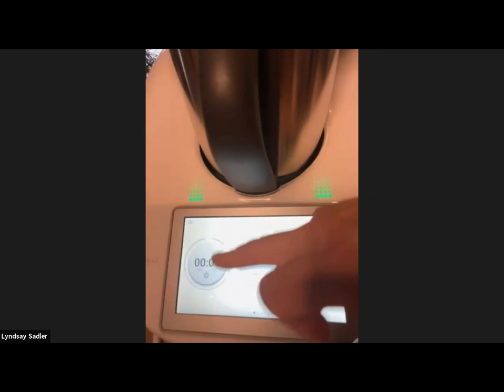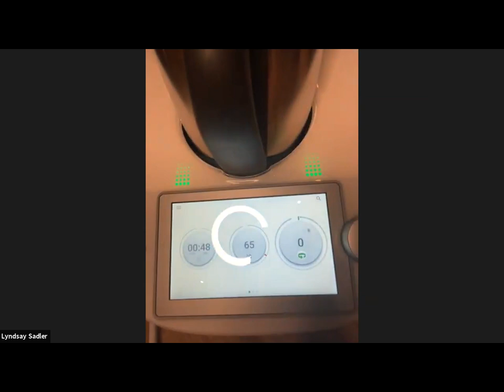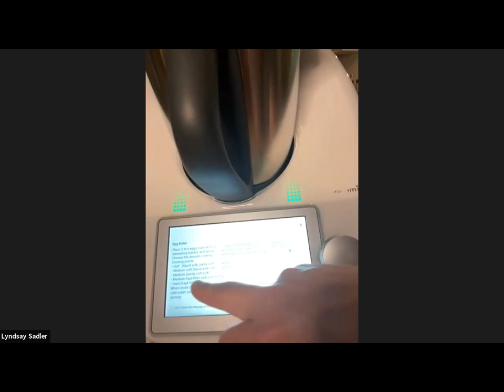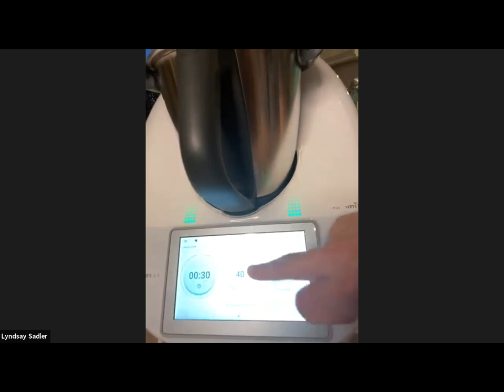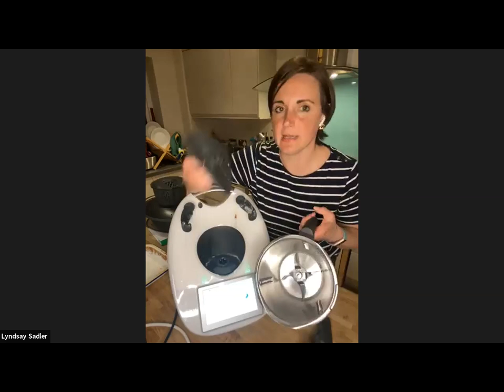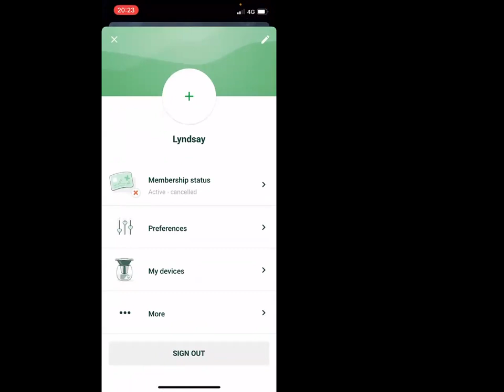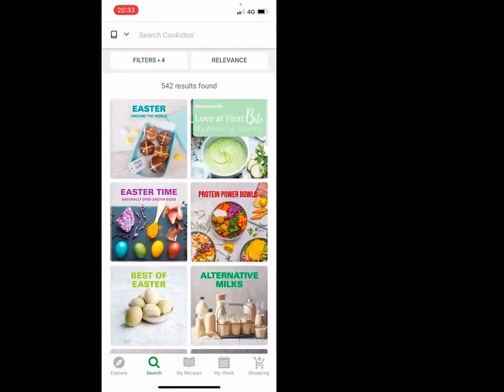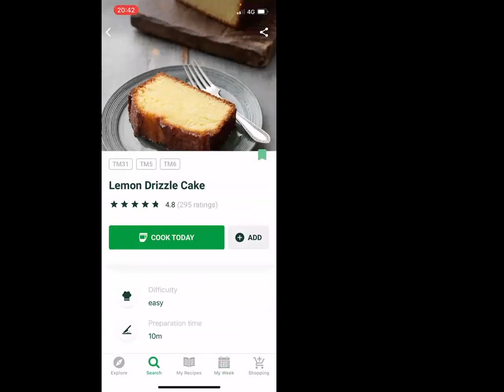Virtual Induction for New Customers - 29 March 2021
Covers all the features & modes of the TM6 as well as an in-depth look at Cookidoo.